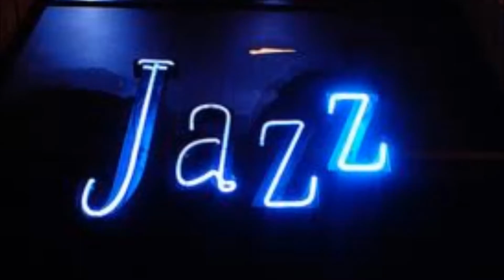Blues for Wood Steve Jones guitar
Jazz / Blues not sure but it grooves check it out Cheers :)